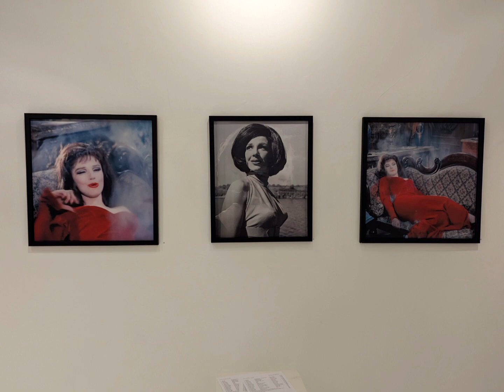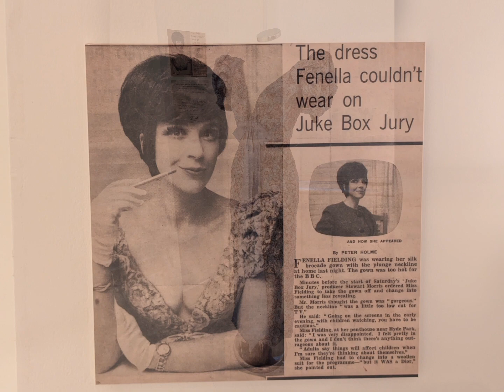Fenella Fielding exhibition